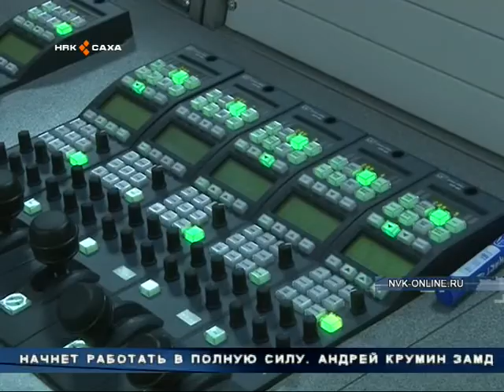НВК «Саха» готовится к новому телевизионному сезону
До октября этого года работникам национальной телекомпании предстоит подготовить новый телевизионный павильон и новые декорации.